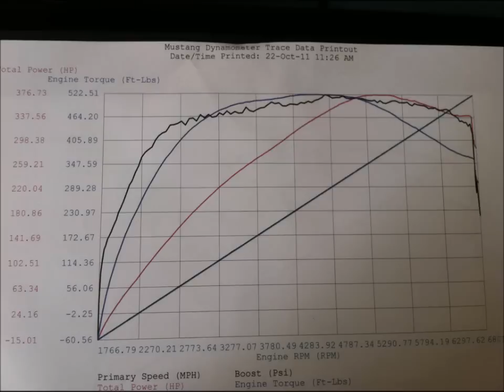BMW 335i dyno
BMW 335i dyno on Mustang dynamometer. Vishnu 7-19 + meth + FBO